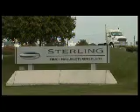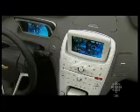zenn motors electric cars znn.v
CBC's the fifth documentary on the Zero Energy No Noise car the ZENN. Produced by Zenn Cars in Canada, the cars are 100% electric. Stock ticker: ZNN.V